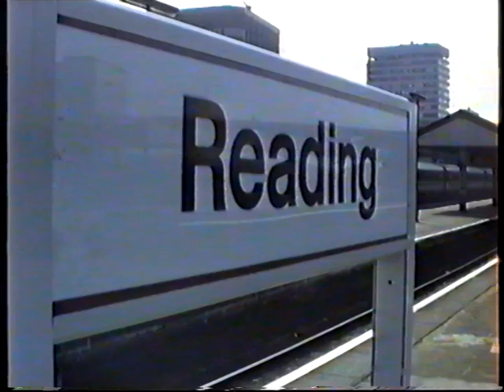British Rail 1992, Reading-Network SouthEast, InterCity, Parcels & Freight with Classes 33, 47 & 59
It's May 1992 and we are back at Reading. Plenty of Sulzer action on this one with Class 33 & 47s on freight, parcels, Inter-City and Network SouthEast workings along with the first Class 59, 59 001, on a Mendip 'Jumbo' stone empties back to Merehead.